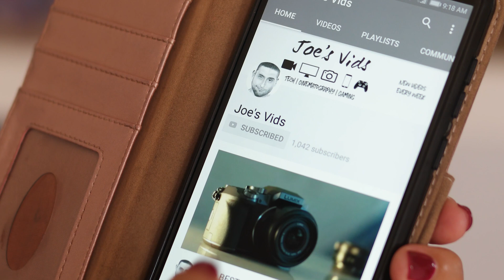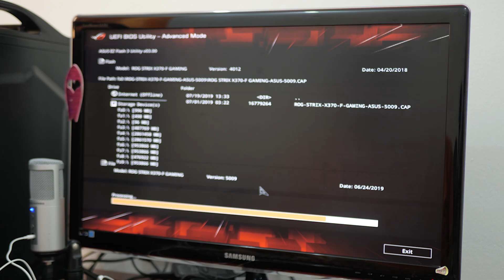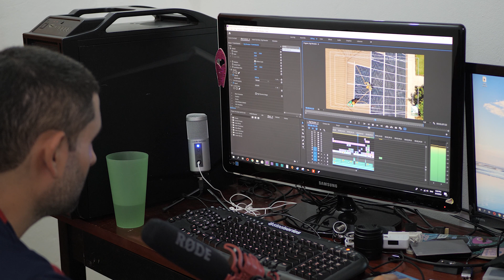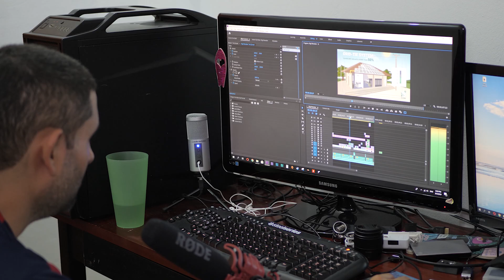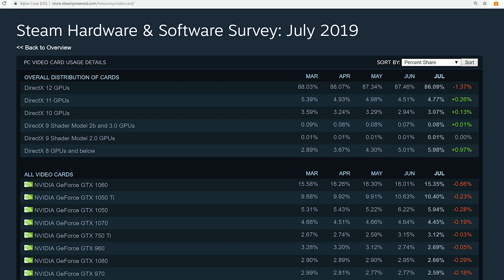AMD Ryzen 3700x | Worth The Upgrade?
Is it worth upgrading to a Ryzen 3rd gen processor for gaming and Premiere Pro? Let's find out...

Hey guys it's been a while since I've posted...I've been really busy with my company but I have lot's of Ryzen and PC build content to come.

AMD Ryzen 5 2600
AMD Ryzen 5 3600

AMD Ryzen 7 2700
AMD Ryzen 7 3700x

AMD Ryzen 9 3900x